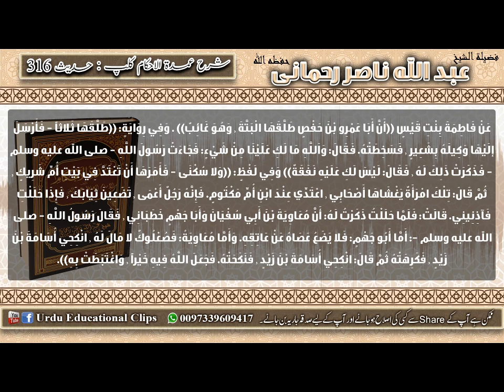316 Umdat ul Ahkam Kitab Al Talaaq Talaq ke ahkaam 2